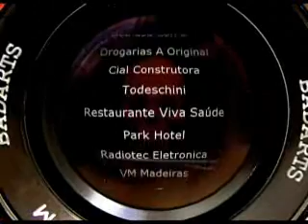Lapa Sobe a Serra - 1º noite - 20/05/2010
Abertura do evento A Lapa Sobe a Serra, promovido pela Prefeitura com o apoio do Governo Federal através no Ministério da Cultura e da Rio Tur, por parte do Governo do Estado.